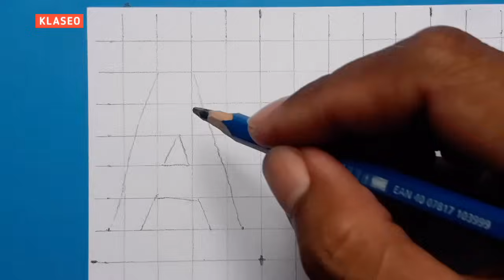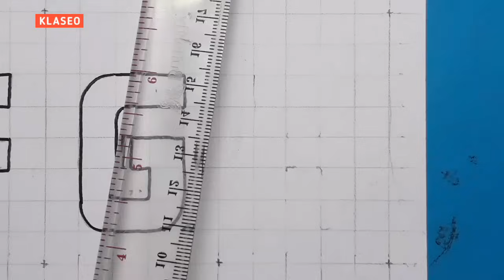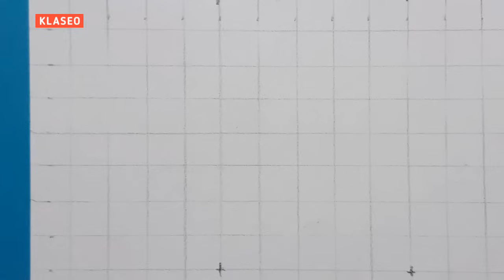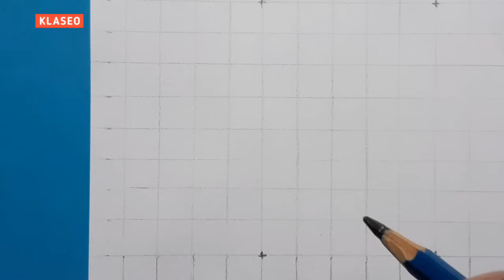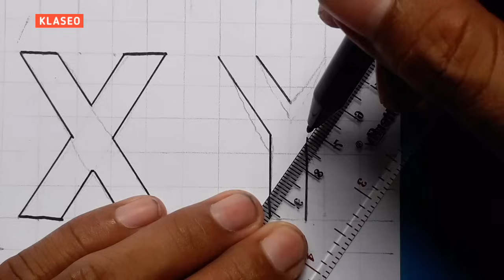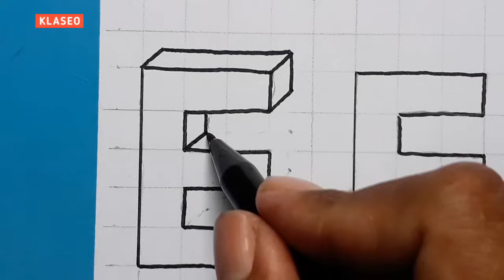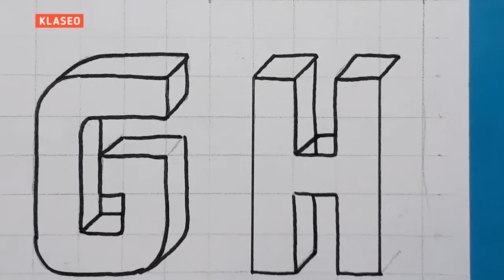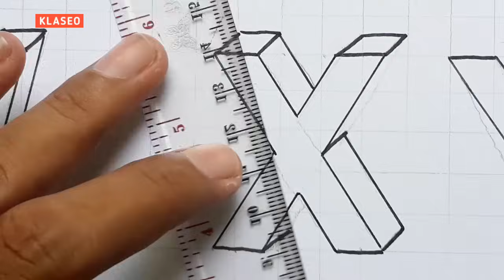3d Drawing Letter A To Z / How To Draw Capital Alphabet Lettering A Z Easy Simple For Beginners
3d Drawing Letter A To Z / How To Draw Capital Alphabet Lettering A Z Easy Simple For Beginners A B C D E F G H I J K L M N O P Q R S T U V W X Y Z